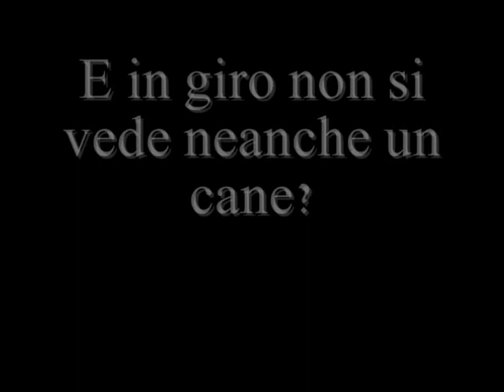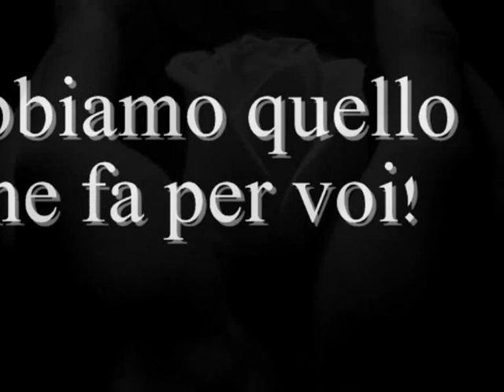Sempre Nuova è l'alba IV ediz.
SEMPRE NUOVA E LALBA
IV ediz.
Libera notte di poesia

Ore 21.00
Scalinata della stazione
Noci (Ba)

Nellambito della rassegna estiva Nocincanta 2009, organizzata dallAmministrazione Comunale, anche questanno torna lappuntamento con la Poesia.

Ormai giunta alla sua quarta edizione la manifestazione Sempre nuova è lalba diretta da Antonio Natile promette nuovamente di coinvolgere e stupire attraverso due personalità originalissime del panorama poetico nazionale e non solo:
Maria Grazia Calandrone, poetessa e performer romana che conta numerosissime presenze su riviste letterarie tra cui Nuovi Argomenti, Gradiva, Sud, Le Fram e notevoli pubblicazioni, sua ultima fatica  La macchina responsabile Crocetti 2007 e Giovanna Marmo, attrice, poetessa ed artista figurativa napoletana autrice di Fata morta Emilio Mazzoli 2005 opera vincitrice del premio Antonio Delfini 2005 e del cd audio Sex in Legoland presentato alla BIG (Biennale Internazionale Giovani) nel 2002.

Altri autori presenti saranno Biagio Lieti, giovane poeta de Le Battaglie i robusti no del 2008 per Poiesis Edizioni e Luciano Provenzano autore di "Tempo liberato" , Pensionante de Saraceni , 1985 ).

Per concludere Irene Leo, autrice e performer di prossima pubblicazione il suo Sudapest Besa 2009, & Elisabetta Liguori autrice di Il credito dellimbianchino Argo edizioni 2005.
Incursioni musicali a cura di Checco Curci.